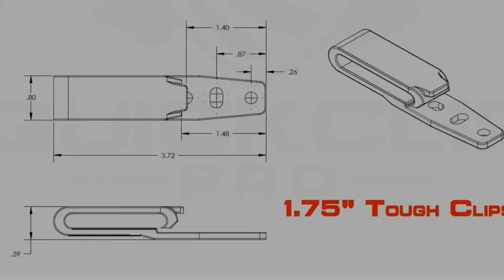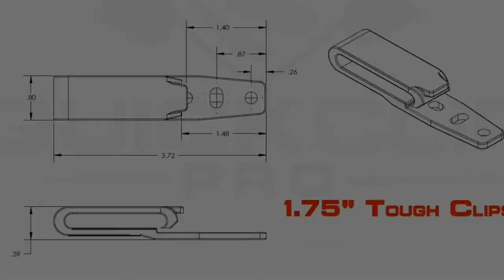IWB modification....FoxX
Budget friendly IWB holster, by FoxX, 3-4x less than most competitors. Simple modifications which improve the EDC carry. makes FoxX a great EDC holster!